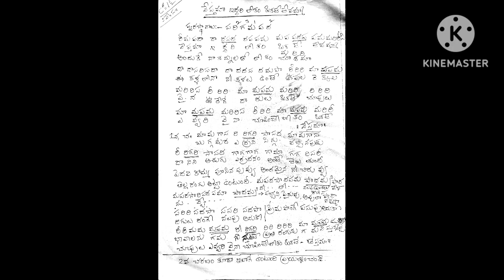tutorial || nesthamaa iddari lokm okate levamma